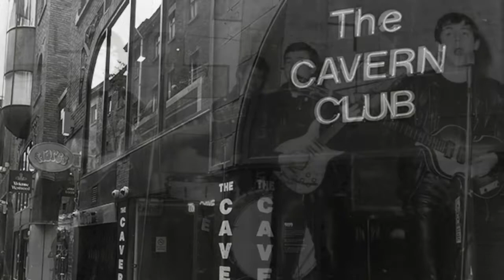Gear Review #006 - Baixo modelo Höfner 500/1 Cavern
Um pouco sobre este baixo icônico, eternizado pelo Sir Paul McCartney. Video gravado para o Fórum Contrabaixo BR.